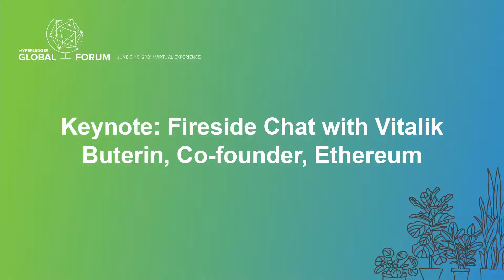Chat with Vitalik Buterin | Ethereum Future | Open-source blockchain Ethereum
Ethereum is a decentralized, open-source blockchain with smart contract functionality. Ether is the native cryptocurrency of the platform. After Bitcoin, it is the second-largest cryptocurrency by market capitalization. Ethereum is the most actively used blockchain.

Future of Ethereum. The open-source blockchain Ethereum.